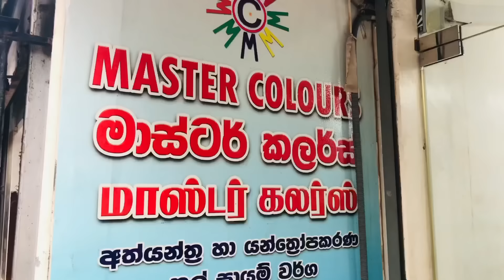Resin නිර්මාණ වලට අවශ්‍ය බඩු ගන්න තැනක් | Resin Chemicals,Silicone Molds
ස්වයං රැකියාවක් විදියට රෙසින් නිර්මාණ කරන්න ඉන්න මගේ යාළුවන්ට ඒ සදහා අවශ්‍ය බඩු ගන්න පිටකොටුවේ තියන මාස්ටර් කලස් ආයතනයට ගිහින් බලන්න පුලුවන්

Master Colours

No 89-2/14 Bankshell Street
Colombo 11